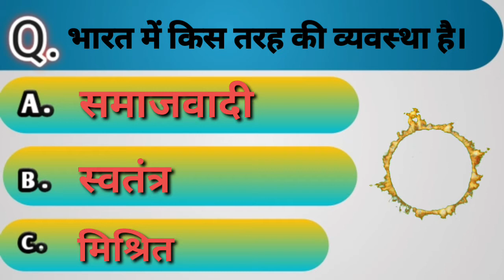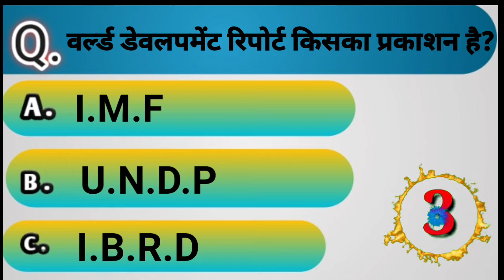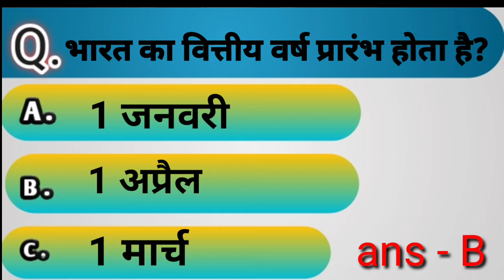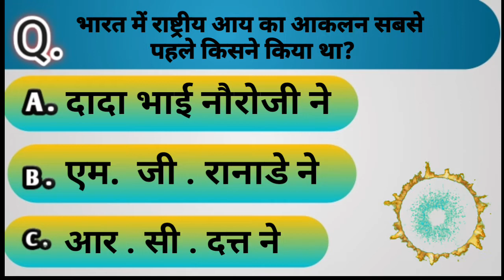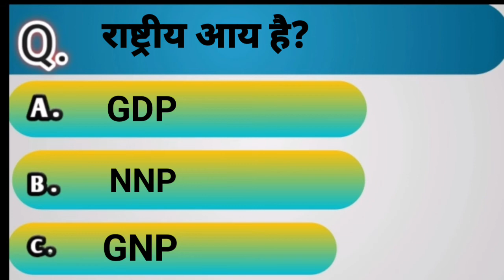Economics Top 10 question||Test series|| by R.s GK classes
Hello dosto
Kese he aap sabhi aaj hmne economic ke top 10 question ka test laya he isme se apke kitne sahi huye hame comment me jarur batay or agar apko video accha laga logo to like and seyar jarur kare. Or agar apne hamere channal ko abhi tk subscribe nhi kiya he to subscribe kr bell icon Ko jarur dabaya taki hamri vedio ki notification apko jald se jaldi mil sake.
Thanks .